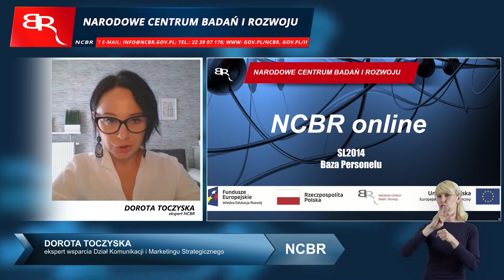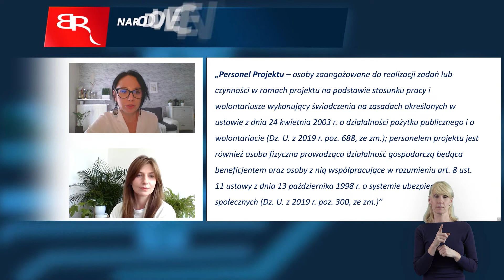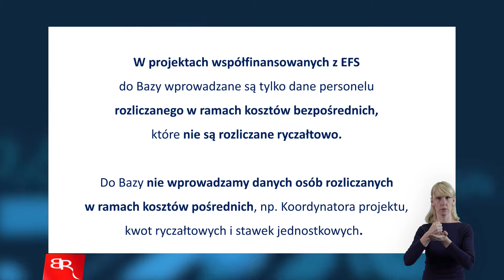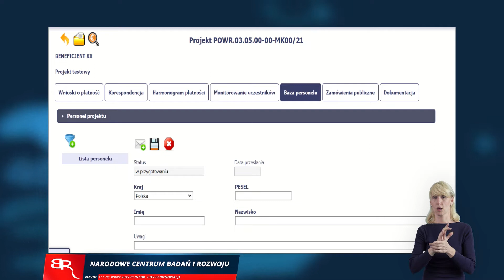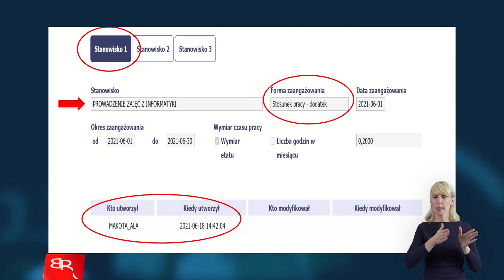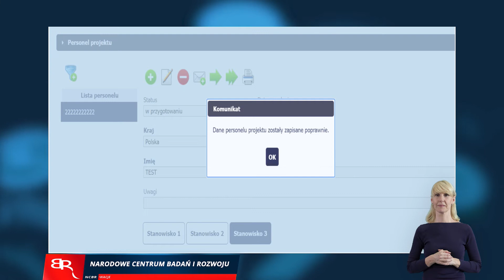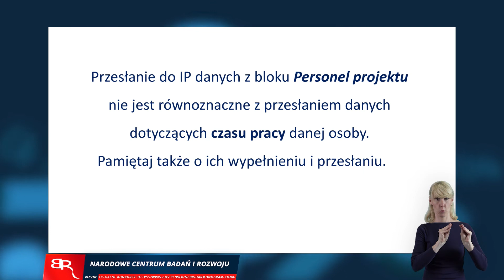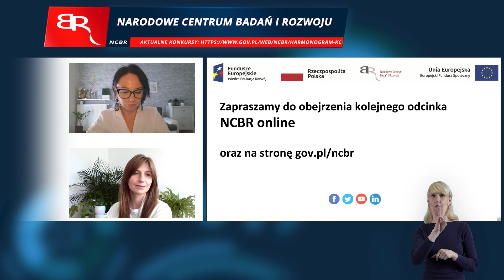Baza personelu w projektach PO WER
Webinar pozwoli uczestnikom konkursów realizowanych z POWER @funduszeeuropejskie prawidłowo wypełnić w systemie SL2014 moduł, który dotyczy bazy personelu.